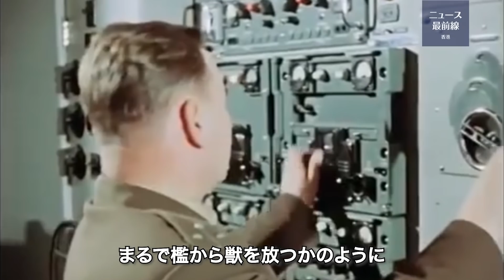【時事軍事】ソ連が開発した恐怖の水素爆弾「ツァーリ・ボンバ」